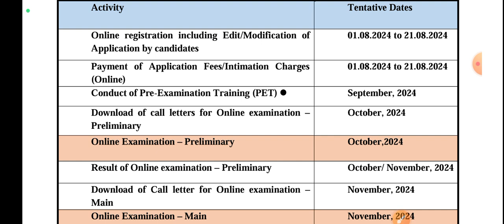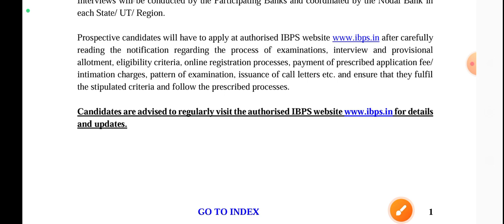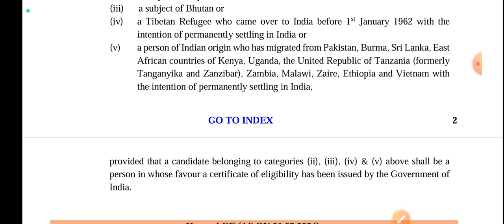IBPS Notifications 2024/government jobs/online application starting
IBPS NOTIFICATIONS 2024